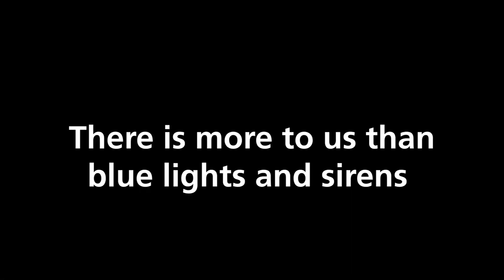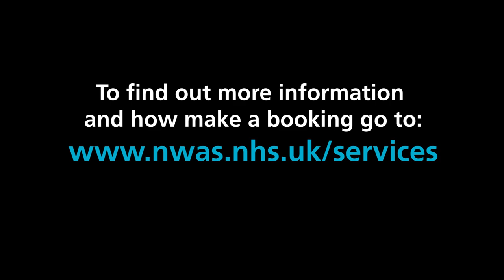Patient Transport Service film 2019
North West Ambulance Service NHS Trust. There is more to us than blue lights and sirens.

Our non-emergency Patient Transport Service provide over 1.5 million journeys every year helping patients in the North West who need extra support get to and from their healthcare appointments.